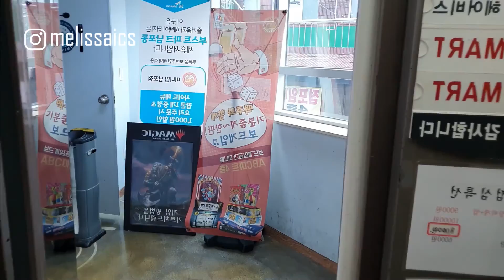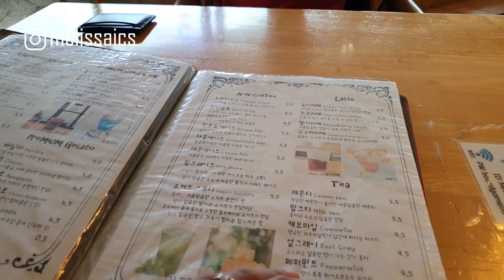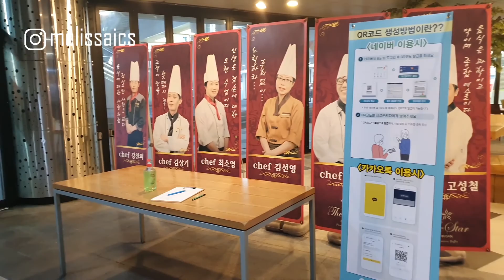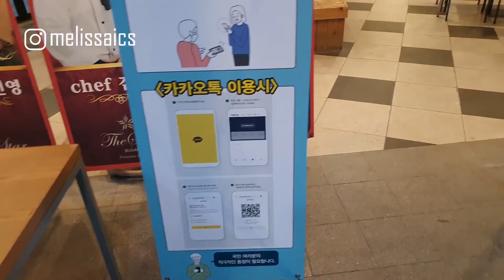Fin de semana en BUSAN ㅣ Vlog # 2